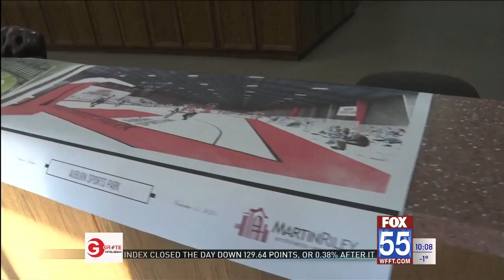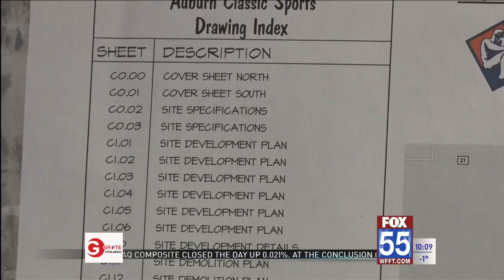Auburn Sports Park developers share big plans for their complex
What they’re hoping to show off in six months: 16 courts in total, plus three football and soccer fields, eight baseball and softball diamonds and more.